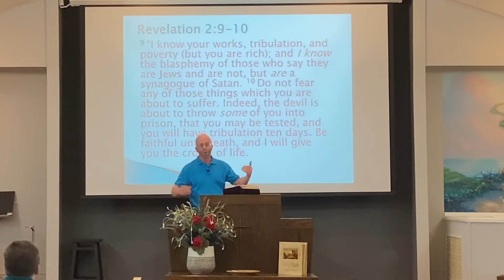Be an Overcomer: Do not fear part 2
This is a message on 2 Timothy 1:6-7